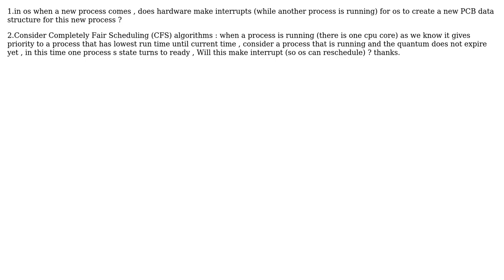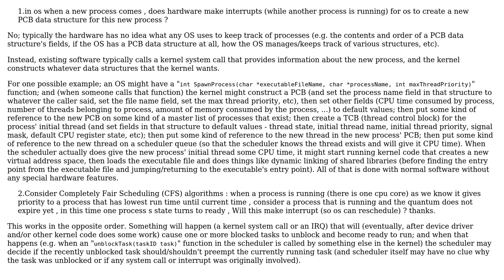hardware implementation of algorithms using in os scheduler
With thanks & praise to God, and with thanks to the many people who have made this project possible! You are responsible for your own actions.